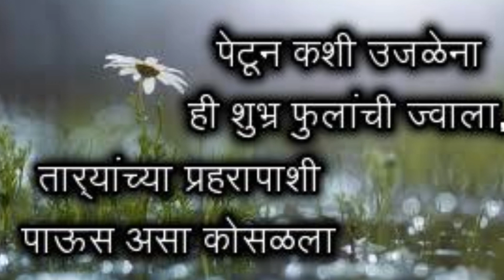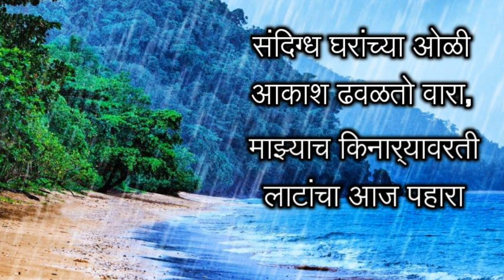पाऊस कविता... पाऊस कधीचा पडतो... ग्रेस l Grace Poem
पाऊस कधीचा पडतो...कवी ग्रेस

माणिक सीताराम गोडघाटे ऊर्फ कवी ग्रेस (१० मे, १९३७ – २६ मार्च, २०१२) हे मराठी कवी होते. मर्ढेकरोत्तर नवकवींच्या दुसऱ्या पिढीतील प्रमुख कवींमध्ये यांची गणना होते. "वाऱ्याने हलते रान" ह्या त्यांच्या ललित लेखसंग्रहासाठी त्यांना २०१२ सालचा साहित्य अकादमी पुरस्कार देण्यात आला होता. त्यांचे पाच काव्यसंग्रह आणि सात ललित लेखसंग्रह आजवर प्रकाशित झाले आहेत.
    "कठीण भाषेत सांगितले तर ते दुर्बोध आणि सोप्या भाषेत सांगितले तर हे काय सांगता, असा लोक प्रश्न करतात पण, माझी जगण्याची एक तऱ्हा आहे आणि मी आपल्याच तऱ्हेने जगणार आणि मरणार आहे. वेळेपूर्वी मला मरायचे नाही आणि मेल्यावरही जगायचे आहे. मी जे काव्य करतो ते माझे ‘स्वगत’ आहे, असे समजा. ‘स्वगता’मध्ये भान नसते, बेभान व्हायचे असते. स्वगतामध्ये श्रोता नसतो तर कवी स्वत: निर्माताच असतो. त्यामुळे कुणाची पर्वा करायची नसते पण, हे स्पष्ट करतो की, मी ज्ञानाचे सोंग करत नाही आणि अज्ञान मिरवत नाही, ज्ञानर्षीचा अवमान करत नाही. मी शब्दकोषांना नवे शब्द देणारा आहे,"
       ग्रेस